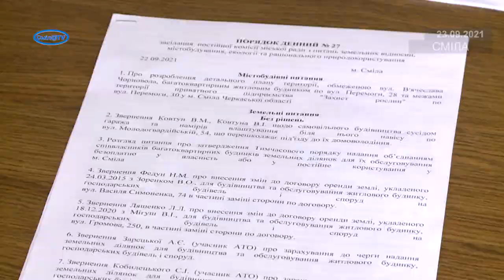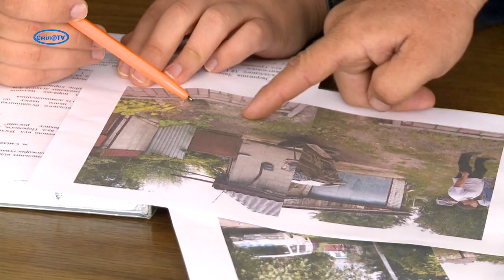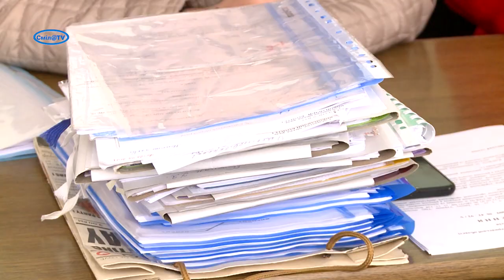Земельні спори смілян вирішували депутати